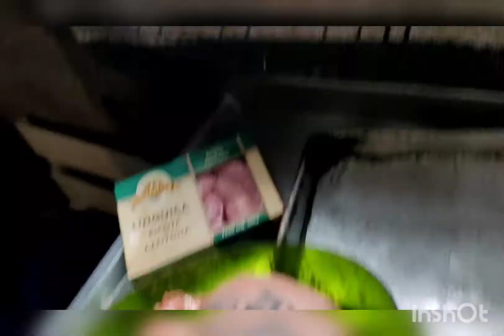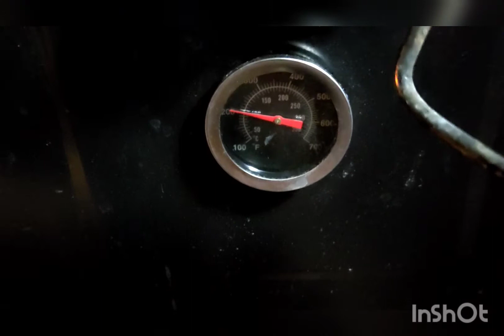Dias de inverno aqui no sul .